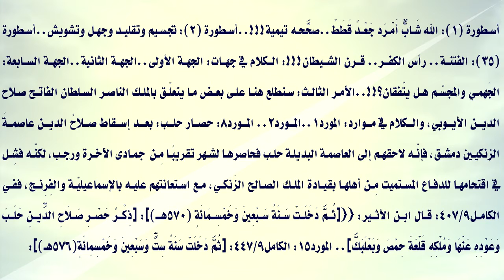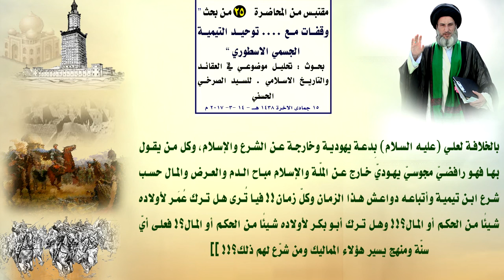التيمية مختطفو الحكم جعلوا البلاد الإسلاميّة إرثًا لأبنائهم!!!